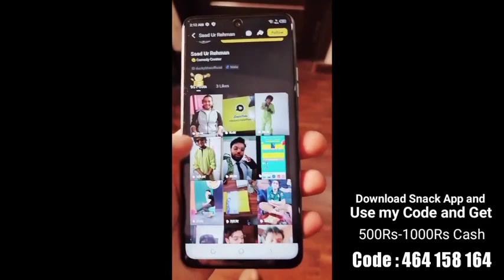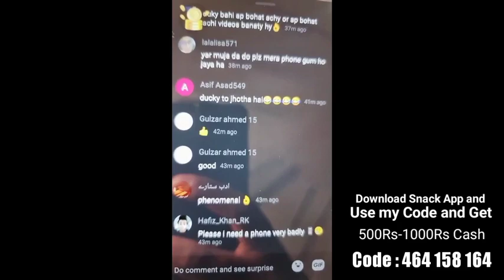×❤️Announcement ho gi 😱 Mobile Giveaway to Random person 😱😱Ducky bhai